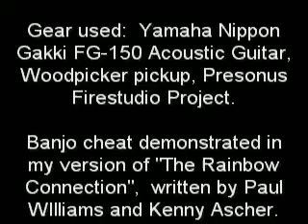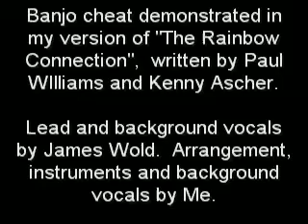"banjo" lesson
How to get a banjoish sound from your acoustic guitar and a stick on pickup.
1.  place pickup far away from sound hole, in a spot that doesn't resonate much.
2.  place tissue paper under strings, so it's barely touching them.
3.  learn yankee doodle dandy really fast as practice.
4.  bask in the glow of all the praise you get from friends and bandmates.
5.  tell them thanks, but it wasn't your idea.

This is a half assed substitution at best, and not meant to replace a good banjo player if you can find one.  I just never could, so this is what I came up with.  Hope you can use it someday.